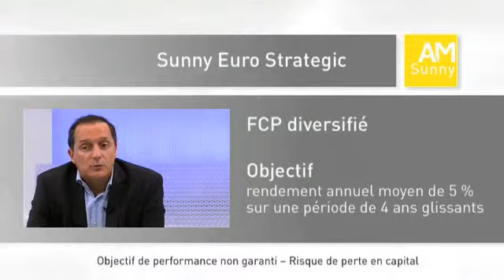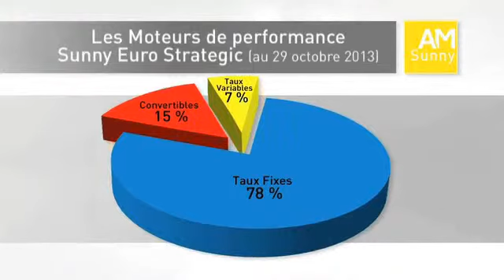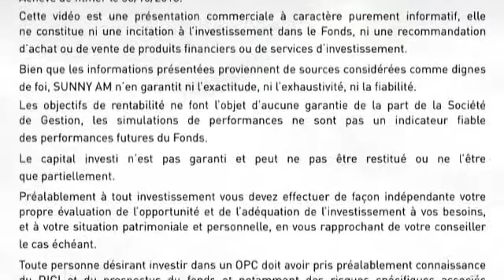Focus sur Sunny Euro Strategic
Gros plan sur le FCP Diversifié Sunny Euro Strategic. Ce fonds obligataire a la particularité d'acheter des obligations et de les porter jusqu'à leur terme. Son objectif de rendement est d'environ 5 % par an sur 4/5 ans. Pour Jacques Cadenat son gérant, il ne s'agit pas pour autant d'un "produit à date" dans la mesure où il y a une gestion dynamique du portefeuille. A suivre en images avec Eric Bachmann, président de Patrimum groupe et Bogdan Kowal.